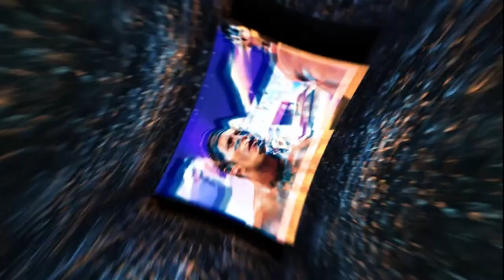AEW Dynasty 2024 Review - Bryan Danielson vs Will Ospreay | Swerve Strickland Becomes AEW Champion!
Lee Sanders is back with his AEW Dynasty 2024 review as Bryan Danielson vs Will Ospreay in a Dream Match! Meanwhile, Swerve Strickland looks to become AEW Champion against Samoa Joe! Full show results and highlights with your reactions!

BROUGHT TO YOU IN PART BY MODERNTECH.CO your website and software ERP services done right! 100% satisfaction guareteened!
The Best place for mobile applications and web apps. Get your android and iOS app done on discounted prices AND MORE!
FOLLOW THE RCWR SHOW ALL THROUGHOUT SOCIAL MEDIA!!!
SCHEDULE
Mon 11:05PM ET: Raw recap & News
Wed 10PM ET: (AEW Dynamite & NXT recaps & headlines)
Fri: AEW RAMPAGE live coverage and review on 411MANIA.COM
Sat/Sun: Live PPV Recap Post Shows